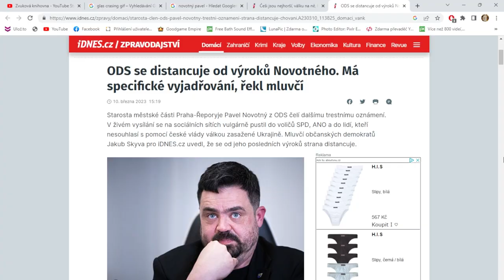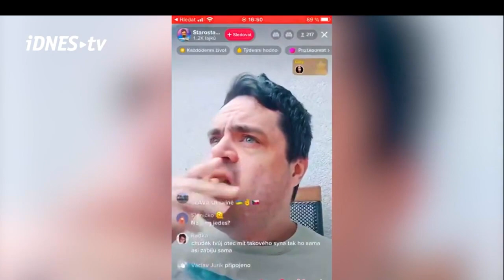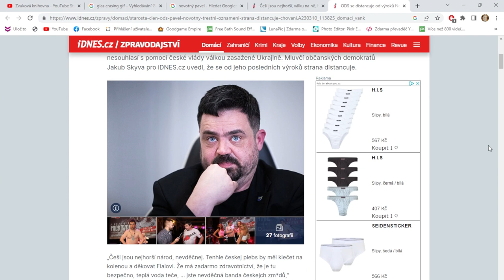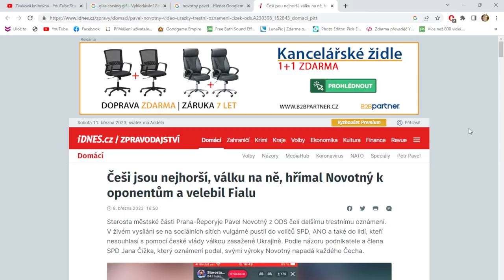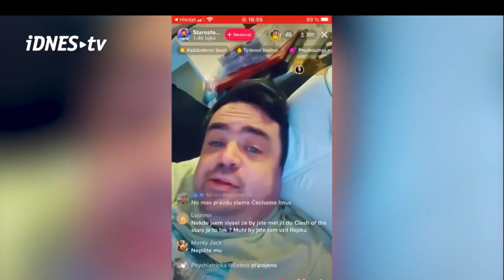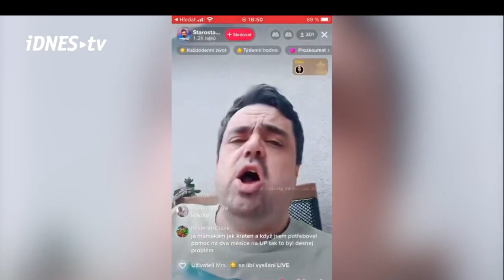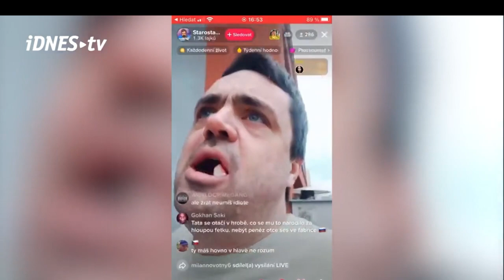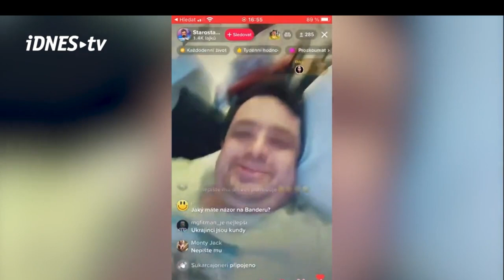PETR NOVOTNÝ PŘEJI VÁM VÁLKU vs. JÁ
Tal sme se dožili toho čeho jsme se dožít nechtěli. Poslanec za ODS nám přeje to si poslechněte.
Doporučuji být na lačno a pevně sedět.

Můj pohled je subjektivní a nikoliv definitivní